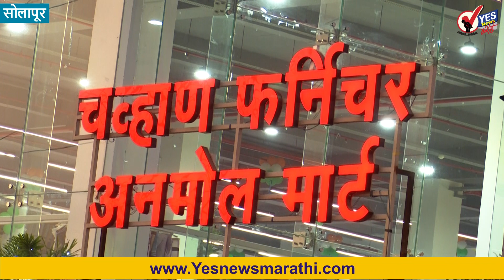चव्हाण फर्निचरचा वर्धापन दिन उत्साहात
सोलापूर शहरालगत असलेल्या तुळजापूर रोडवरील चव्हाण फर्निचर चा तेरावा वर्धापन दिन 26 जानेवारी मोठ्या उत्साही वातावरणात पार पडला यावेळी चव्हाण परिवारातील सदस्य तसेच हितचिंतिकांनी त्यांना शुभेच्छा दिल्या. सोलापूरकरांनी भरभरून प्रेम दिल्याबद्दल संतोष चव्हाण यांनी सोलापूरकरांचे आभार मानले